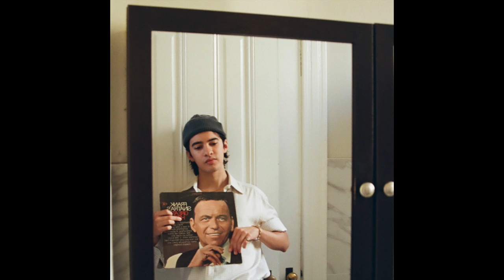Forrest Nolan - Sinatra (Audio)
Sinatra is available to stream everywhere :)

Lyrics:
Well I don’t quite mean to pry
But I noticed that you looked lonely
Oh and so am I
So I figured I’d
Go ahead and ask if it’s true
I’d have asked you out to the dance
But I noticed that you’d been asked at least a hundred times, so I figured I’d go alone
When the morning comes with the sun above
Both shoes in our hands after hours of dance
After you look up from our feet
After I kiss you on the cheek

But I figured you’d been asked at least a hundred times so I figured I’d go alone
But I figured you’d been asked at least a hundred times so I figured I’d ask right now